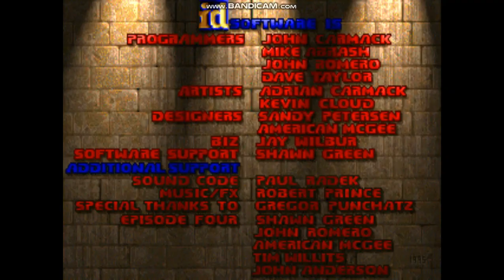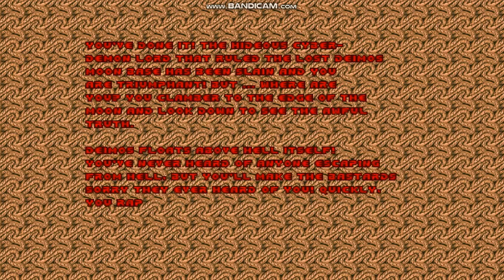The Ultimate Doom - Episode 2 - The Shores of Hell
Here is Episode 2: The Shores of Hell for the Ultimate Doom.